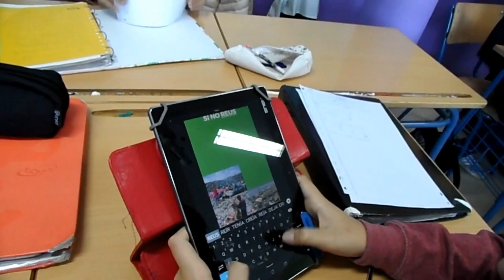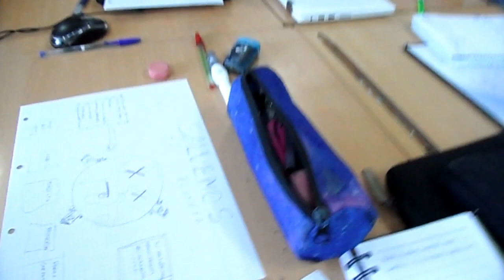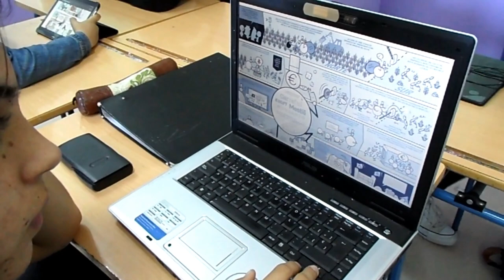CREANDO LOS PÓSTER DE CONCIENCIACIÓN SOBRE EL CUIDADO DEL MEDIO AMBIENTE.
El alumnado de 1º de ESO en la materia de ACT con la profesora Carmen Gutiérrez crea los póster de concienciacón sobre el cuidado del medio ambiente.